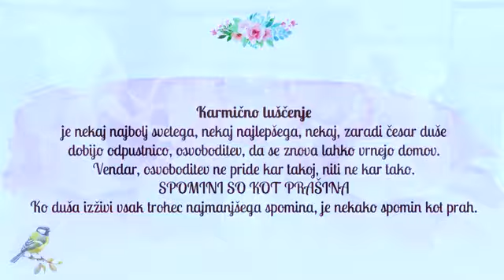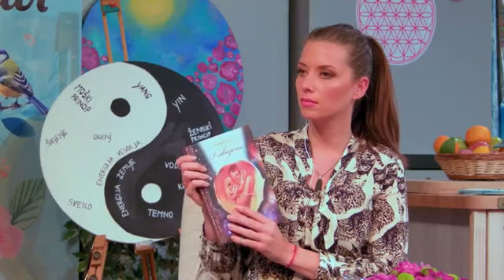Klepet ob kavi 3 Karmicno luščenje Lana Praner YouTube